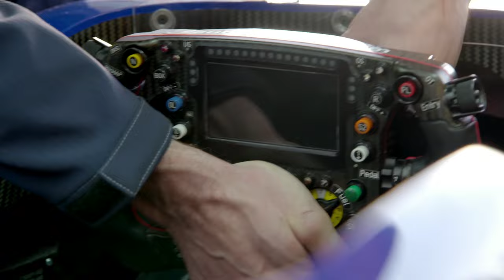(Re)START YOUR ENGINES - the Sauber F1 Team 2015 Season Trailer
Let the 2015 Formula One World Championship begin!

All members of the Sauber F1 Team worked very hard towards one goal: to get the Sauber C34-Ferrari on the race track and make it as reliable and fast as possible!

We did it! Pre-season testing already proved our race car's reliability. It's speed will be tested during the Formula 1 Grands Prix around the world.

This video is a THANK YOU to everyone back home at the factory in Hinwil, Switzerland. A THANK YOU to the members of our race team. A THANK YOU to our many fans around the globe. And a THANK YOU to our team partners.

We couldn't do this without the amazing support of you all!